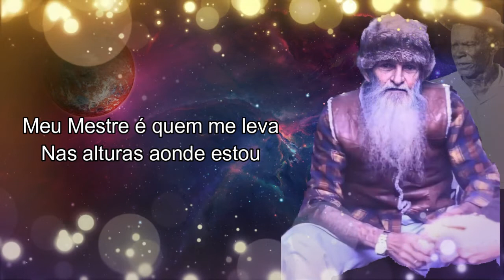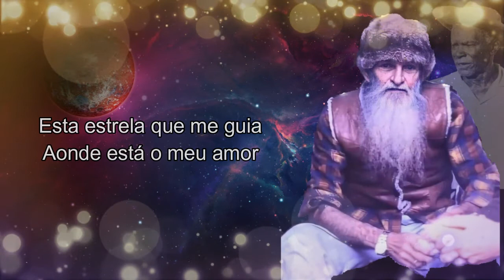Hino #40 - Todos que falar do Mestre (Gravação Oficial Estúdio)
Com muito amor, satisfação e dedicação que iniciamos os vídeos do Hinário "O Justiceiro" do nosso amado e querido Pad. Sebastião Mota de Melo.

Gravação realizada em Estúdio com a Banda do Céu do Mapiá.